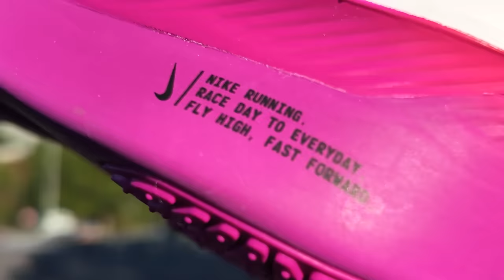就在日本買 NIKE Zoom Fly6 ，在“跑者聖地 - 皇居” 首跑開光【跑鞋大亂鬥】【哲睿Jerry】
器材：
Sony A74
Sony A7S2
DJI Mini 3 PRO
GOPRO HERO10